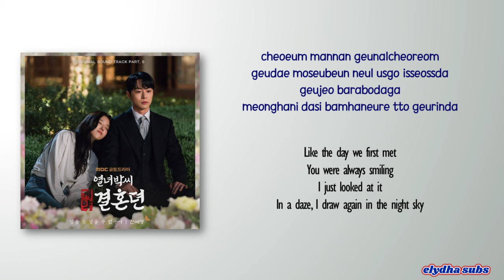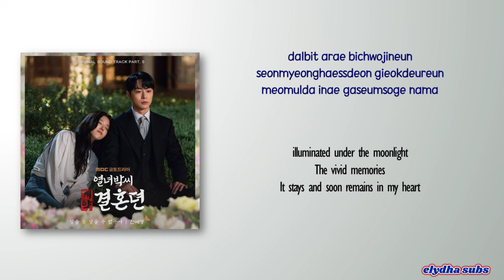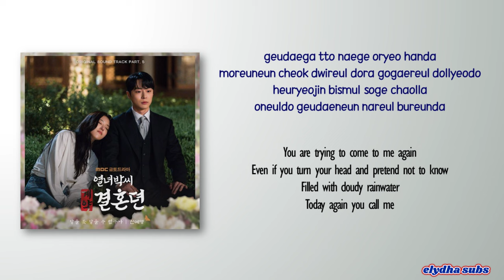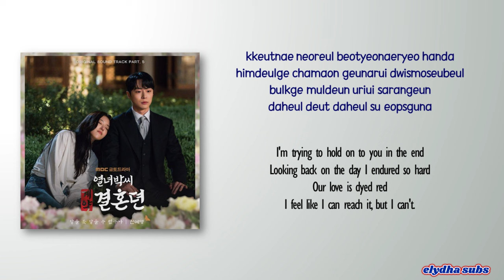Sin Ye Young – Can’t Reach It [The Story Of Park’s Marriage Contract OST Part 5] [Rom|Eng Lyric]